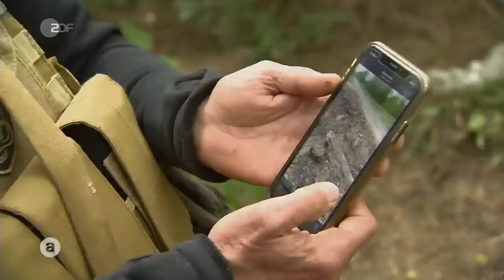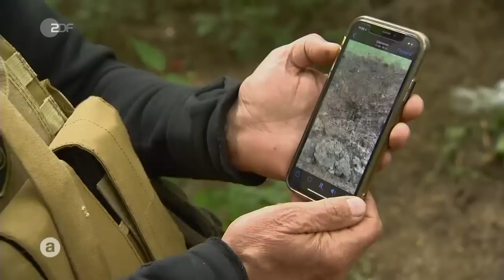Unterwegs mit der Territorialverteidigung im Donbass I auslandsjournal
Fast genau vier Monate ist es nun her, seit Russland die Ukraine überfallen hat und die Kämpfe gehen unerbittlich weiter. ZDF-Reporterin Katrin Eigendorf ist an die Frontlinie gereist und berichtet von einer Mischung aus Machtlosigkeit und Kampfgeist.

An der Front im Donbass besucht sie eine Einheit der Territorialverteidigung, die die Ortschaften vor den Russen schützen sollen. Auch die Lage in einem Krankenhaus an der Front ist dramatisch. Dort kümmert sich ein Teamleiter um die Triage. Er sortiert die Patienten, die hierherkommen und definiert, welcher Fall schwierig ist, welcher zuerst behandelt werden muss, wer sofort weiter transportiert werden kann.